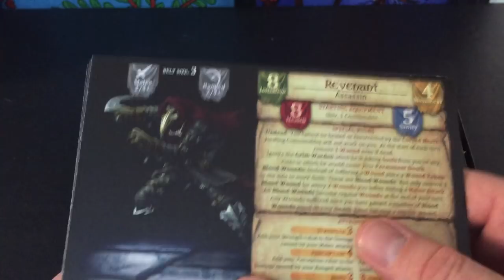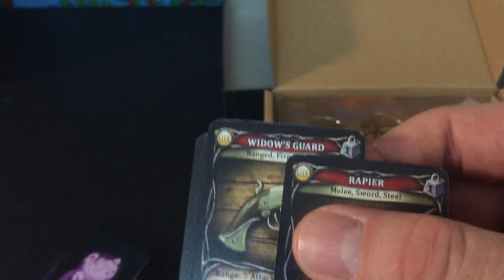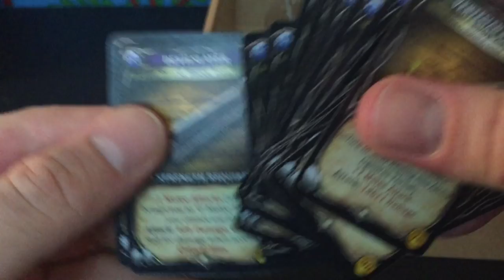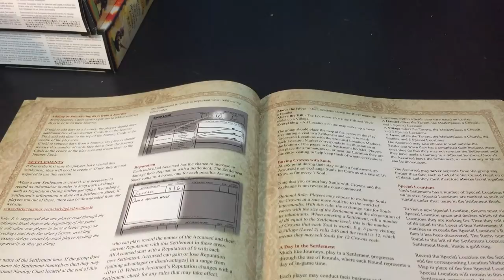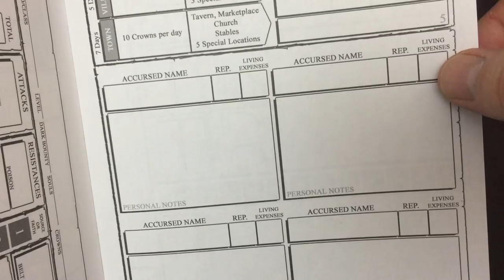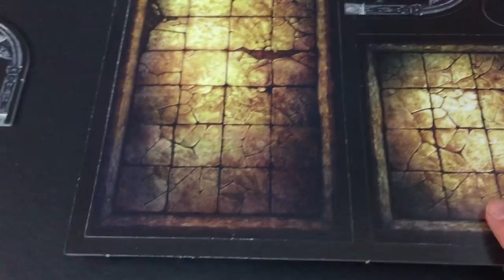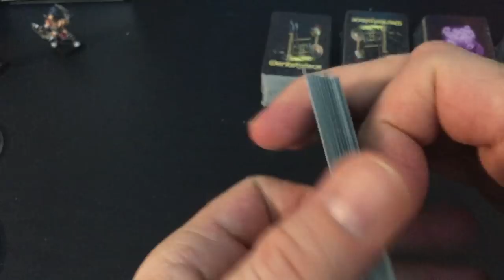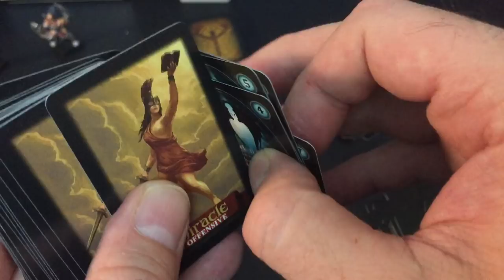Darklight Memento Mori - Take a Look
Let's take a look at one of my three most anticipated games of 2018 - The Dark Souls and Warhammer Quest inspired dungeon dive. Darklight!